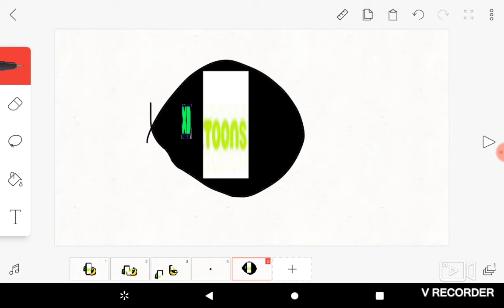xd toons at night sign off xd toons sign on